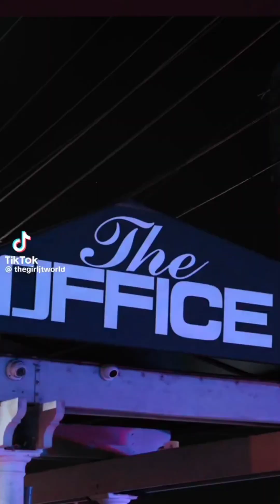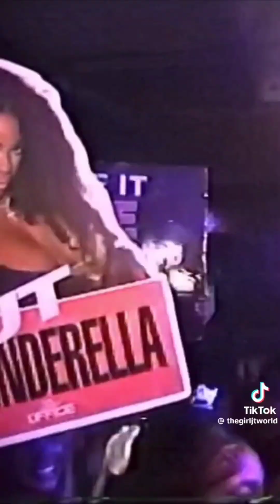Yung miami get called out for supporting JT after..